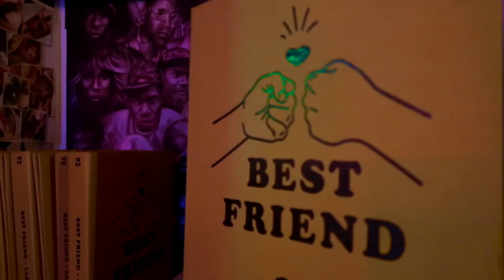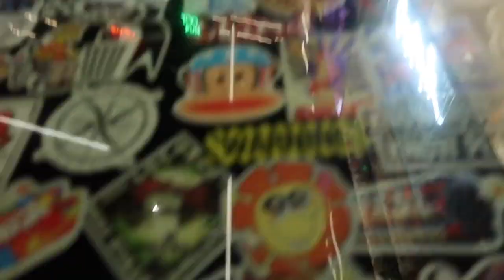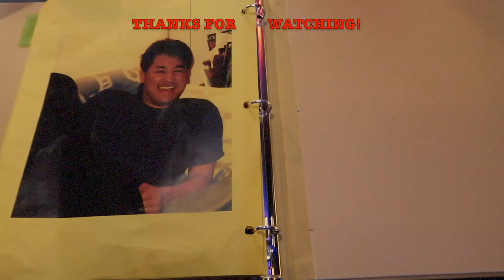KNEWFOODZ VLOG: BEST FRIENDS BY ROY CHOI KBBQ JOINT